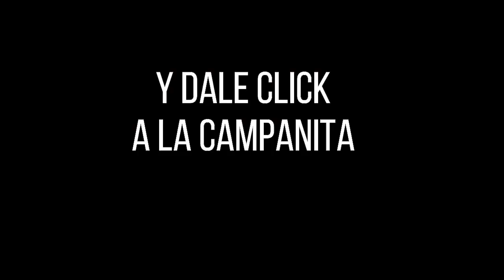Resultado EL PIJAO DE ORO del viernes 29 de octubre del 2021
Hola buenas tardes, te presentamos los resultados de las loterías y chances en Colombia, vamos con el Resultados del Chance Pijao de Oro del viernes 29 de octubre de 2021.